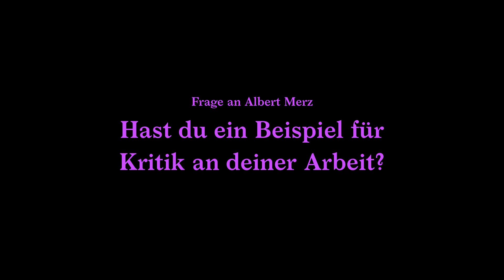Hast du ein Beispiel für Kritik an deiner Arbeit? Albert Merz im Gespräch (Ausschnitt)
Vielen Dank an Albert Merz!